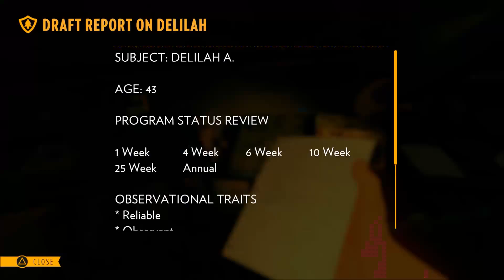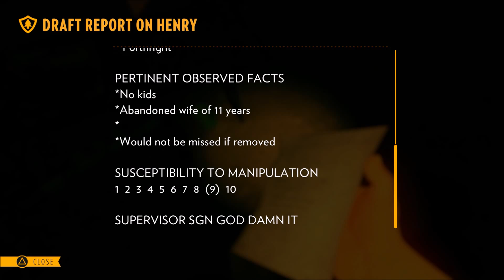Firewatch Part 7 With Jimoar